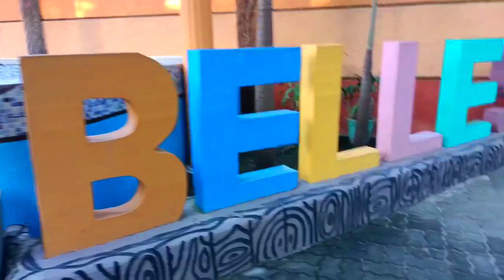PARO PARO G | DJ ERICNEM | TIKTOK VIRAL | DANCE FITNESS | NORTH CONNECTION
PAROPAROG DJERICNEM TIKTOKVIRAL DANCEFITNESS NORTHCONNECTION CHOREOGRAPH JORAN / GENESIS WITH CAPAYA 2 ZUMBA LOVERS VIDEOGRAPHER KAREN THANK YOU BELLE'S RESORT KAMIAS MAGALANG PAMPANGA